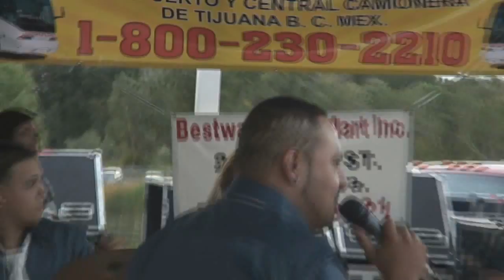Mestizo Musical LIVE from Granger, WA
Live from Granger Sept. 2010